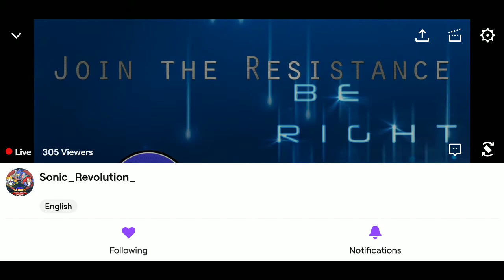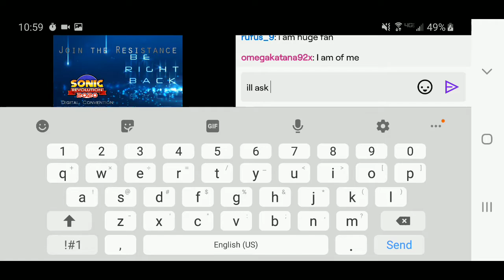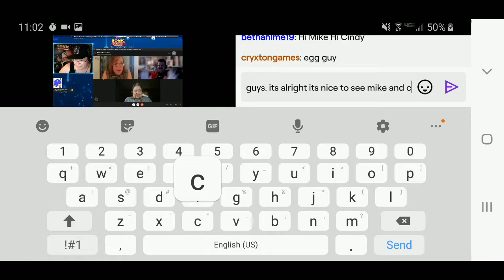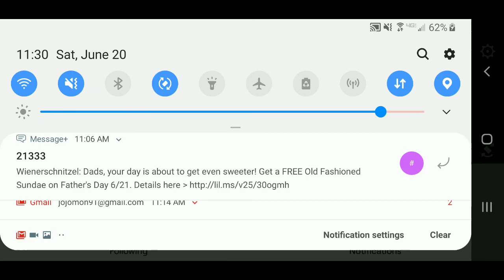Sonic Revolution 2020 Day 1 - Mike Pollock and Cindy Robinson Interview (Full) (Archived)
Hello guys, so since the Twitch panel for Sonic Revolution Day 1 was unfortunately taken down for some reason (and my apologies to the community for doing this but I rescued this), I wanted to share this as archiving since someone else posted the entirety of the Sonic Boom panel on their official channel.

Now take note here! Im only uploading this for the Sonic Revolution 2020 archive and because I rescued this before Twitch took it down for no reason.

Anyway, originally for this panel, Mike Pollock and Cindy Robinson, also known as Dr. Eggman and Amy Rose, were to be joined by Ryan Drummond for this thing, but for some reason didnt get to attend.

I didnt want to upload this but because I saw the panel special for the Sonic Boom guys uploaded to their channel (the writers channel), I saved this since I love Mike Pollock (aka ItsaMike) and Cindy Robinson and wanted to share this for many fans who didnt get to attend the free event.

So here is one of the vids I rescued.

1/3